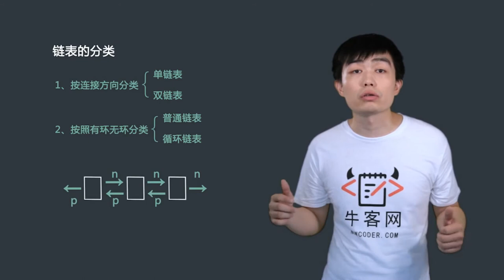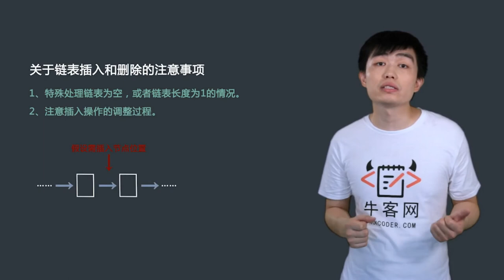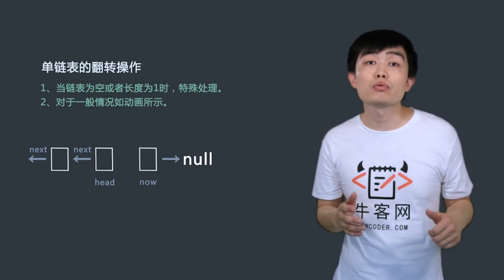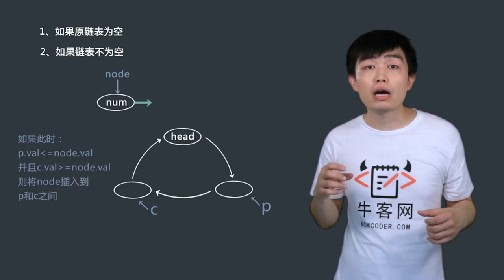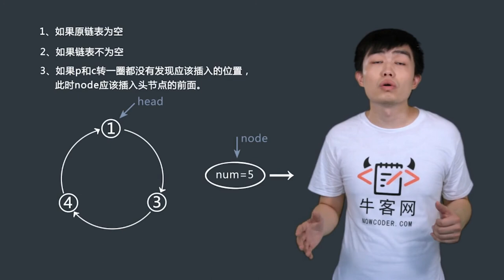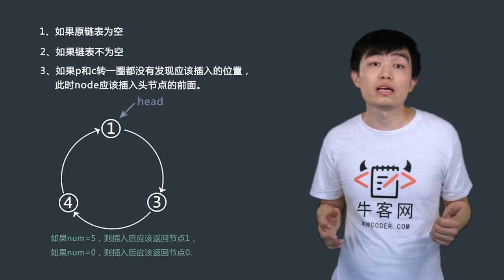直通BAT算法精讲-05 链表（1）